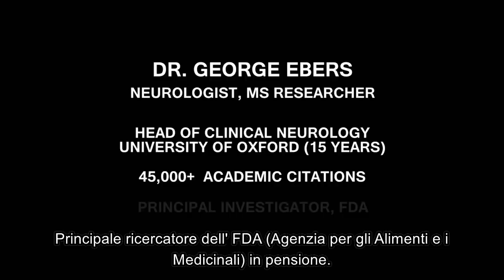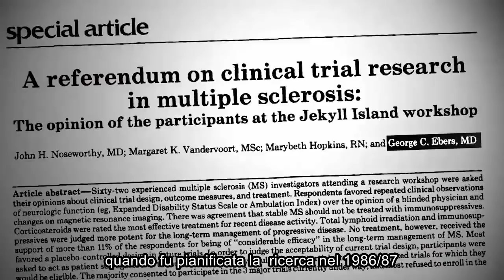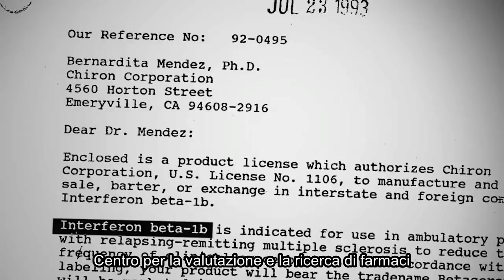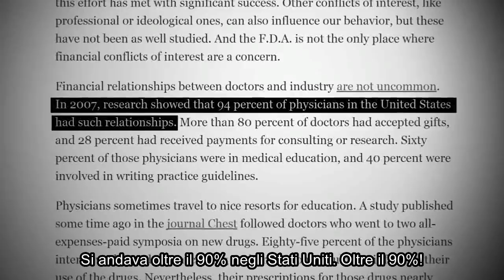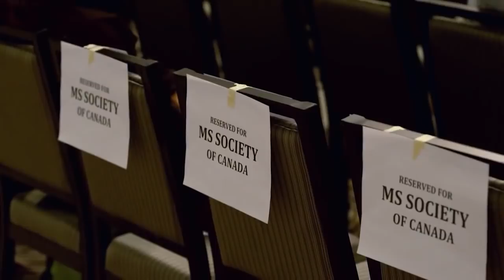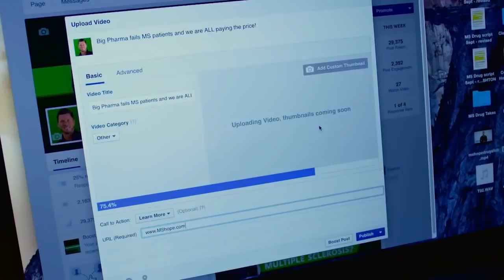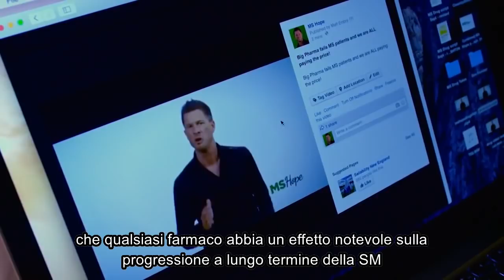Il palese conflitto di interessi tra case farmaceutiche e associazioni dei pazienti con SM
In questo video il Professore inglese George Ebers, della Clinical Neurology dell’Università di Oxford in Gran Bretagna, viene intervistato da Matt Embry.
Il video mostra con chiarezza come esista un sistema triangolare ove il trait d'union fra le case farmaceutiche e pazienti con la SM, è rappresentato paradossalmente dalle associazioni nazionali di sclerosi multipla. La scienza su cui sono basate le prescrizioni dei farmaci è una scienza che deve essere unica, non bisogna supportare correnti o iniziative di ricerca diverse. Queste associazioni nazionali SM veicolano anche l'informazione ai loro associati. Con intelligenza ma scarsa obiettività.  Questo è molto grave se si considera che questo campo è particolarmente attraente poiché:

1) la causa della malattia è completamente sconosciuta
2) i farmaci attualmente disponibili non arrestano la progressione della malattia

Non vogliamo con questo video rivelare chissà quale verità, piuttosto cercare di vederci chiaro, di comprendere, di non accettare tutto quello che ci viene proposto senza vagliare le possibilità e le piccole verità; perché è dalle piccole verità, non affatto assolute, che si può guardare la realtà senza deformarla.
Matt nel 1995 scopre di avere la Sclerosi Multipla, la sua vita cambia, ma è con immenso coraggio e forza che cerca una soluzione, una strada da percorrere, accettando la malattia e cercando una terapia più sicura, meno dolorosa.
Incontra il genetista inglese George Ebers, che conosce bene la storia della Sclerosi Multipla, e che sa bene di cosa si sta parlando, e, semplicemente, risponde alle domande di un ragazzo che vuole essere consapevole, su ciò che ci viene prescritto e di conseguenza ingeriamo.
A voi le domande e conclusioni!
Noi, come Associazione di CCSVI nella SM, tra i tanti principi da cui siamo nati, ne abbiamo uno ancora più importante di tutti, stare dalla parte delle persone con Sclerosi Multipla, perché è di persone che stiamo parlando.

“Le persone hanno valore semplicemente per il fatto di essere persone”  Carl Rogers.

Matt Embry, ideatore dell’intero documentario ”Living Proof”
Mi chiamo Matt Embry e nel 1995 mi è stata diagnosticata la sclerosi multipla. Ho sviluppato MS Hope per coloro che sono stati recentemente diagnosticati o che attualmente si occupano di SM. Il mio obiettivo è fornire le strategie che mi hanno permesso di vivere una vita sana e libera dai farmaci per più di 20 anni dalla mia diagnosi. Qui di seguito troverete informazioni sulle componenti chiave di MS Hope, insieme a utili linee guida e link alla ricerca che spiega la scienza dietro le strategie. Vi invito ad ascoltare di più della mia storia e iniziare il vostro viaggio per riconquistare il controllo della vostra salute e del vostro futuro.